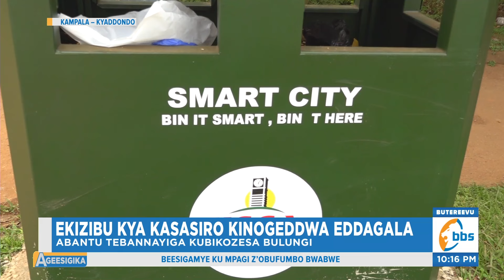Kampala Awonye Ekivundu, KCCA Etaddewo Ebifo Ebisuulwamu Kasasiro, Abantu Tebannayiga Kubikozesa